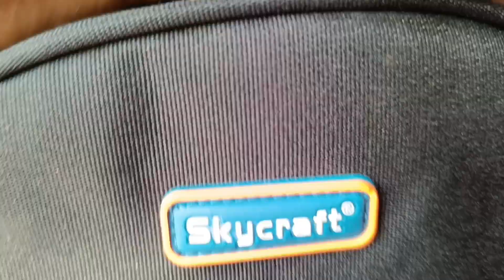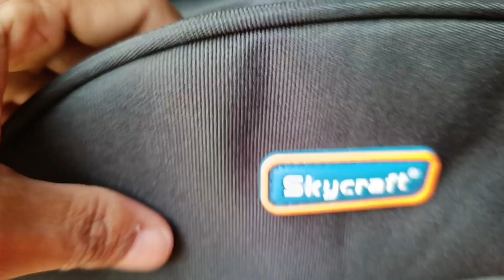MUMBAI LAPTOP BACKPACK#19/1/2024#10.18 AM#2